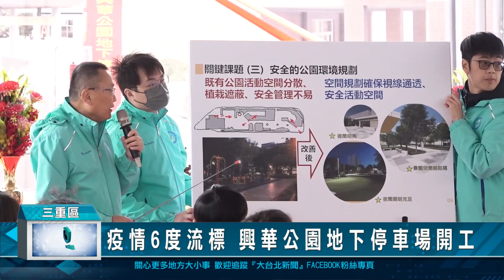疫情6度流標 興華公園地下停車場開工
新北市三重區興華公園地下停車場，雖然有前瞻預算的加持，但還是擋不住疫情的影響，工程6次流標。這次市府再追加2億多元，終於順利動工，預計2026年完工，屆時可提供208個汽車停車格。